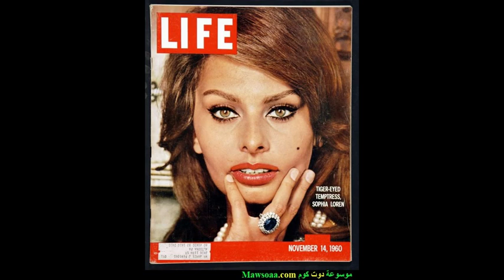صور صوفيا لورين Sophia Loren